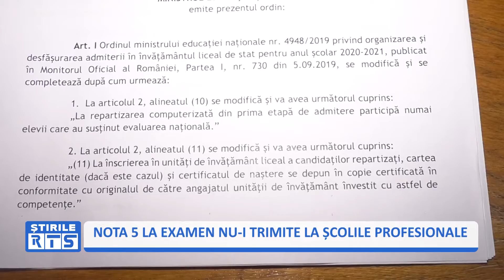NOTA 5 LA EXAMEN NU I TRIMITE LA ȘCOLILE PROFESIONALE